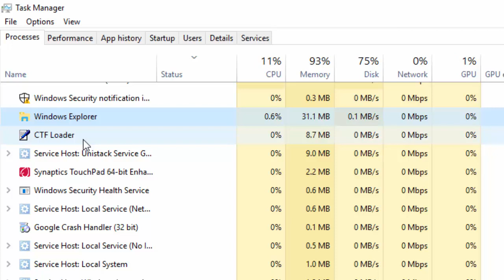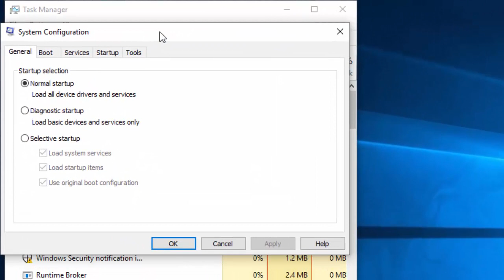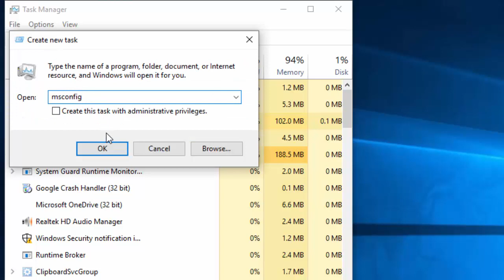How To Solve Windows 10 Start Button Not Working Problem - 2019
In This Tutorial How To Solve Windows 10 Start Button Not Working Problem.